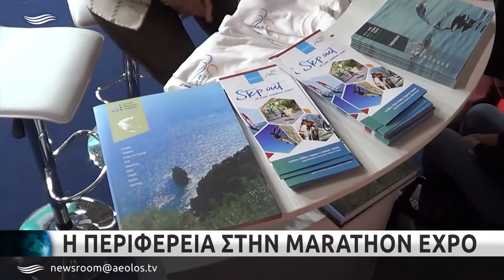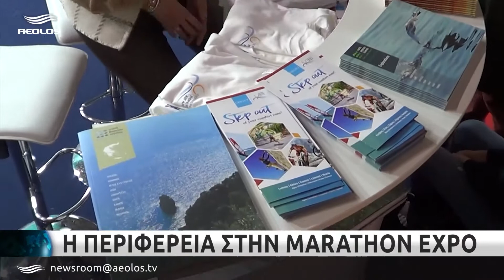Η Περιφέρεια στη Marathon Expo